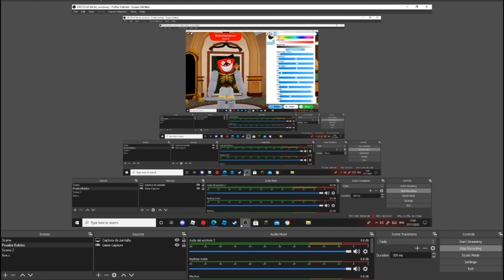How make roblox high school Huggy Part 1 New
How make roblox high school Huggy Parte 1
# highschool